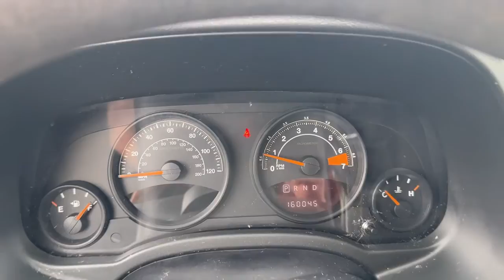2014 Jeep Compass Hamburg, Reading, Kutztown, Temple, Leesport T23T6041B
Maximum Steel Metallic Clearcoat Used 2014 Jeep Compass Sport available in 35 Industrial Drive, Hamburg, Pennsylvania at Kelly Hyundai. Servicing the Hamburg, Reading, Kutztown, Temple, Leesport, PA area.

Kelly Hyundai
35 Industrial Drive

VEHICLE STARTS RUNS STOPS!!! Good Service History with 25 service records 1 OWNER 2 SETS OF KEYS 3 Day/150 Mile Money Back Guarantee Free Vehicle History Report 4WD. 21/27 City/Highway MPGbrbrAt Kelly we are proud present this Jeep Compass well equipped with the following features: 4WD 17 x 6.5 Aluminum Wheels 4 Speakers 4.12 Axle Ratio 4-Wheel Disc Brakes ABS brakes Air Conditioning Alloy wheels AM/FM radio Anti-whiplash front head restraints Audio Jack Input for Mobile Devices Brake assist Bumpers: body-color CD player Driver door bin Driver vanity mirror Dual front impact airbags Dual front side impact airbags Electronic Stability Control Four wheel independent suspension Front anti-roll bar Front Bucket Seats Front Center Armrest w/Storage Front fog lights Front reading lights Low tire pressure warning MP3 decoder Occupant sensing airbag Outside temperature display Overhead airbag Passenger door bin Passenger vanity mirror Power steering Premium Cloth Bucket Seats Radio: Uconnect 130 AM/FM/CD/MP3 Rear anti-roll bar Rear window defroster Rear window wiper Roof rack: rails only Speed control Split folding rear seat Spoiler Tachometer Tilt steering wheel Traction control and Variably intermittent wipers. We also want you to know that all our vehicles are priced at a competitive value position to the market. We use an independent 3rd party software to research internet listings on all vehicles in the market so we can ensure that our prices are the most competitive out there. We do this simply so people choose us when they start searching for their next car.brbrbrShopping at Kelly is car buying the way it should be; Fun Informative and Fair! Here are our promises:brbr* Transparent Pricing and Sales Process- NO GIMMICKS!!br* Cant Buy the Wrong Car! 3 day/150 Mile Return Policy! * Pressure Free  Efficient Friendly and Helpful Sales Staff!br* In House Team of Loan and Lease Specialists! Good with numbers and even better with people! Credit Challenged? Give us a try!br* Free Car Washes with any Service!br* Massive Inventory For One Stop Shopping!br* Certified Factory Service Technicians!brKelly of Hamburg is here for you with a Risk-Free Buying Experience that is backed by Kelly of Hamburg.